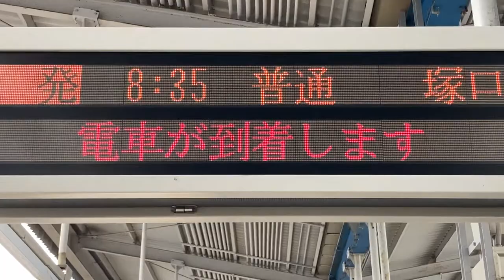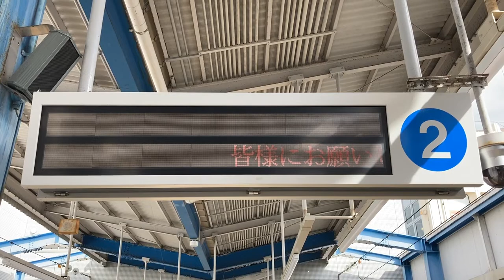阪急 伊丹駅 ホーム 発車標(LED電光掲示板)